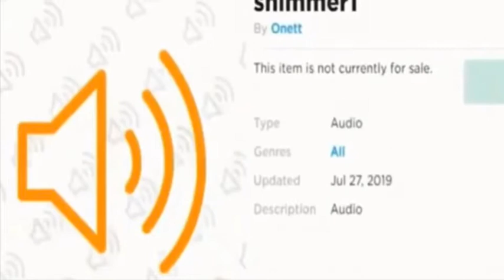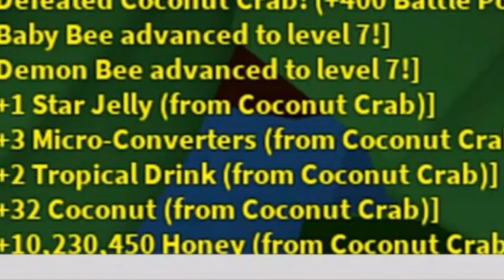Bee Swarm Update Infos#3 Robo Bear Challenge?!?!?!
Hi guys welcome back to da Update infos today im talking about robo bear and more new things so yeah I don’t think that everything will be added so yeah.. also heres another info.

Crickets

Goo Ghosts:
-They have 2,000 max health

Robo-Hoppers:
-They have 1,000 max health

Aphids:
-Regular Aphids
-Diamonds Aphids
-Rage Aphids
-Armored Aphids

Bow Rake
-Collects 6 Pollen from 4 lines of 8 patches in 0.7 Seconds)
Elite Scythe:
-Collects 8 pollen from a line [sic] 8 patches in 0.45 seconds. Every 12th swing creates pillars of fire that collect pollen and damage mobs
Honey Hammer
-Collects 10 pollen from 26 patches in 1 second and boosts it by 25%. Every 6th scoop slams a HUGE area, collecting massive amounts! Bees hit will instantly convert pollen
Petal Wand
-Costs 1.5 Billion Honey, 1 Spirit Petal, Basic Egg, 25 Star Jellies
Momentum Magnet:
-Collects 6 pollen from 9 surrounding patches in 0.7 seconds.

Petal Belt:
-Costs 15 Billion Honey, 1 Spirit Petal, 50 Star Jellies, 50 Glue, 50 Oil)
+150,000 Capacity, +50% Capacity, +125 Conversion Amount, +100% Loot Luck, +50% Honey From Tokens, +25% Buzz Bomb Pollen, +1 Colorless Bee Attack, +Passive: Petal Storm

Coconut Canister:
-Costs 25 Billion Honey, 100 Enzymes, 100 Coconuts, 50 Red Extracts, 50 Blue Extracts
+750,000 Capacity, +400% Conversion Rate, +10% Instant Conversion, +10% Instant White Conversion, +100% White Pollen, +5% Pollen, +1 Bee Attack, +Passive: Emergency Coconut Shield

Coconut Cave:
-It's the cave that Coconut Crab comes out of btw
-I assume It's unlocked after defeating Coconut Crab
-It has a "Fastest Crab Slayers" leaderboard and you can also buy the Coconut Canister Here

Tunnel behind the honeycomb in Badge Bearers Guild:
-Idk what's in it because the honeystorm fog is in the way and there's no way to remove that